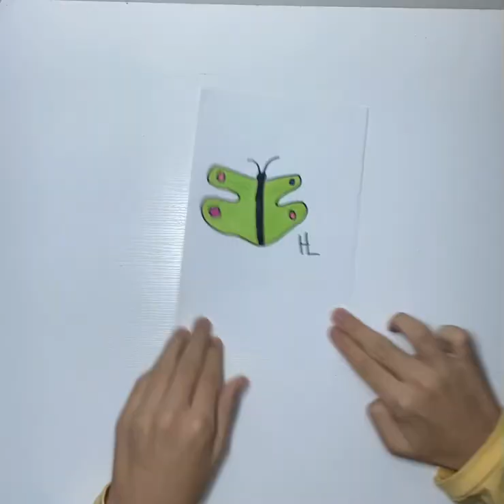Drawing A Butterfly For My 4-Year Old Sister